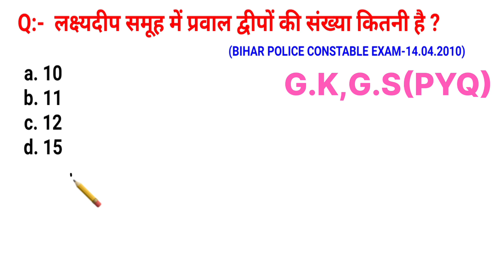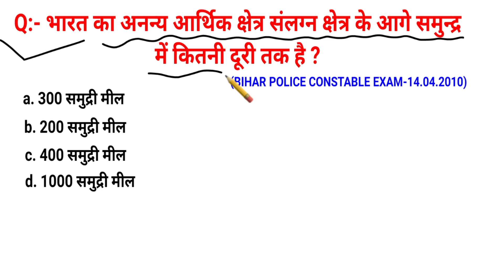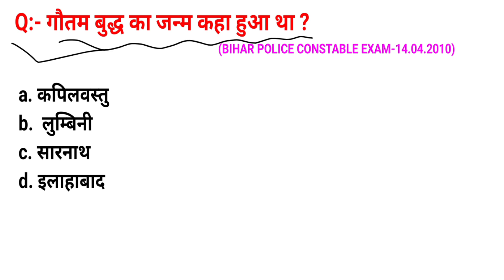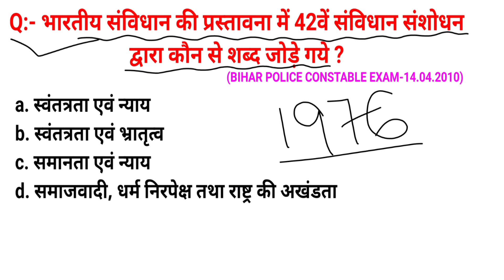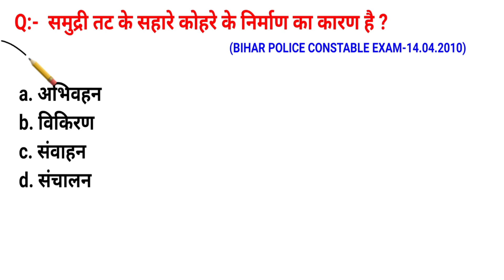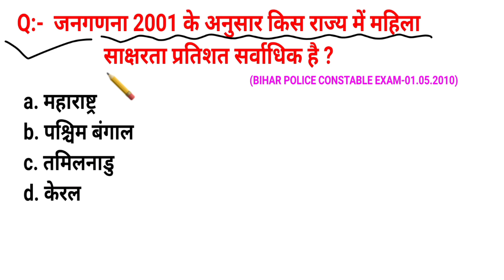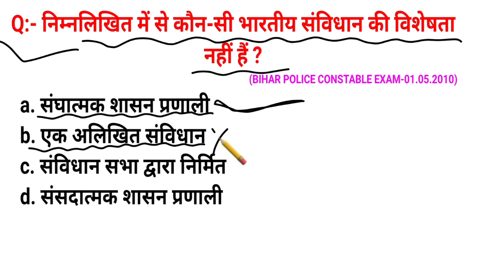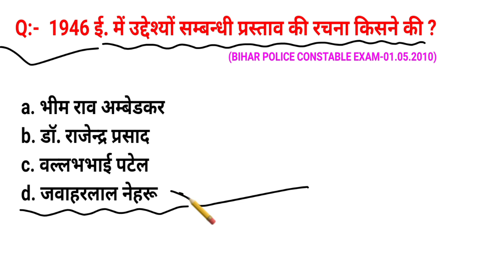bihar police gk gs 2023 | GK GS Questions Previous Year | Practice Set#8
बिहार पुलिस परीक्षा-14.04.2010 से लेकर 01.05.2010 तक के शिप्ट में G.K, G.S से पूछे गए सारे प्रश्न।

bihar police ka exam date 2023
bihar police ka syllubus
bihar police ka new syllubus 2023
bihar police new vacancy 2023
bihar police marathon class 2023
bihar police gk gs rojgar with ankit
bihar police gk gs syllubus
bihar police gk gs previous year question

bihar police constable class
bihar police constable syllubus

bihar police constable gk gs previous year question paper
gk gs set practice class
bihar police question answer
bihar police gk class in hindi
gkgs classes
gk gs bihar police 2023
bihar police science question
bihar police previous year paper
bihar gk gs in hindi
bihar police ka question
bihar police ka gk question
bihar police previous gk question
bihar police gk khan sir
bihar police gk practice set
bihar police gk pyq
bihar police ka science question
bihar police previous paper solution
bihar police gk question answer
delhi police gk class
up police gk
bihar police static gk question
bihar police static gk gs question
bihar police ka question paper
gk practice class
gk gs practice class
bihar police gk gs practice set
gk question and answer
gk bihar police
gk bihar police in hindi
gk bihar police 2023
gk bihar police ka
gk bihar daroga
gk gs 2023 khan sir
gk gs khan sir
gk bihar police ke
gk bihar 2023
gk gs bihar daroga
bihar police previous question paper Hindi
bihar police constable gk gs question
practice set gk gs bihar police
bihar police new class 2023
constable gk question
bihar police gk gs classes
bihar police question 2023 khan Sir
bihar police constable gk gs khan sir 2023